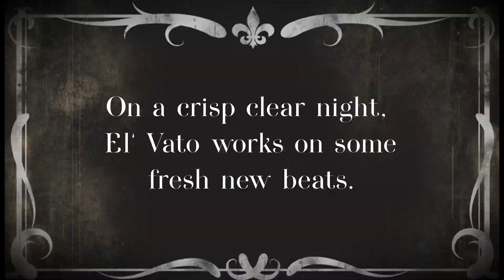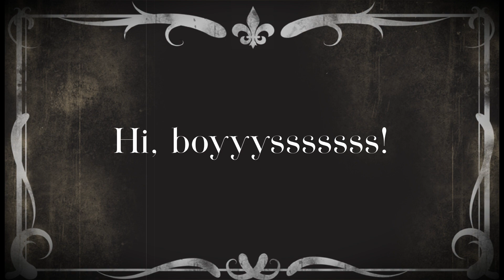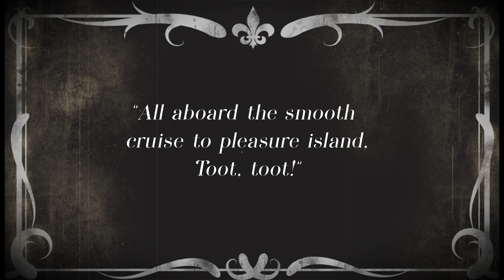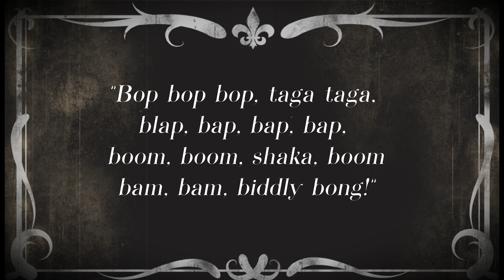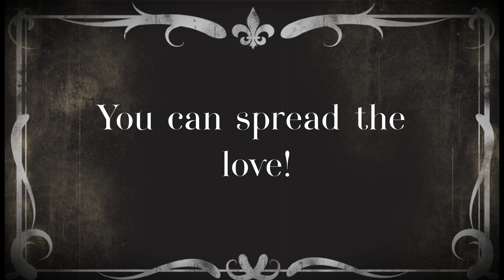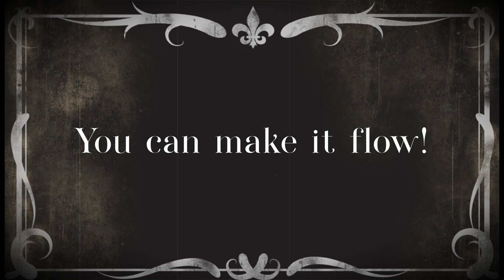El Vato - [Escuchame]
Brett, Ramz and Dave star in 'El Vato", Escuchame!